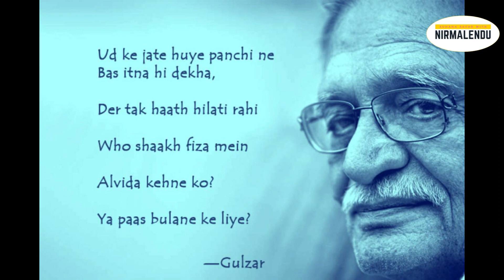Kahin Door Jab Din Dhal Jaye | Rajesh Khanna | Amitabh Bachchan | Kishore Kumar | Mukesh | Mehmood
Film : Anand
Released : 1971
Star Cast : Rajesh Khanna, Amitabh Bachchan
Director : Rishikesh Mukherjee
Music Director : Salil Chaudhury
Lyrics : Yogesh
Dialogues : Gulzar

Anand is a 1971 Indian-language drama film co-written and directed by Hrishikesh Mukherjee, with dialogues written by Gulzar. Starrer Rajesh Khanna in the lead role, with a supporting cast including Amitabh Bachchan, Sumita Sanyal, Ramesh Dev and Seema Dev. India Times wrote that twenty-five films of Rajesh Khanna on one side and 50 films of actors on the other, one side  could balance each other. But Rajesh Khanna always did top in all times. Film Anand is no doubt was liked by all the masses of all age groups.